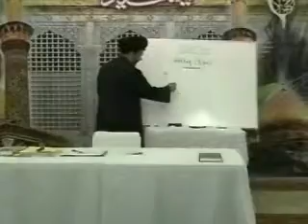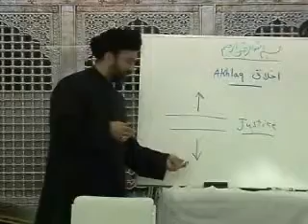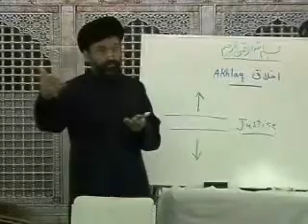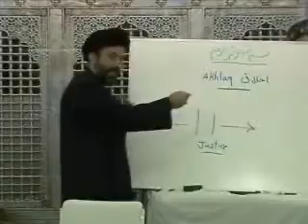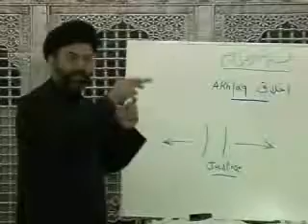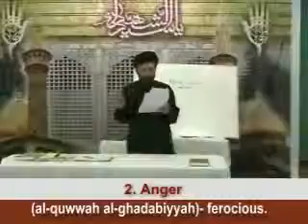9th Session-Akhlaq (Islamic Ethics) - Part 2/3